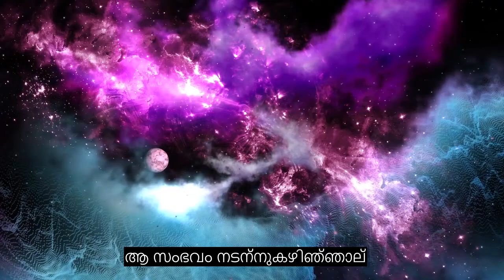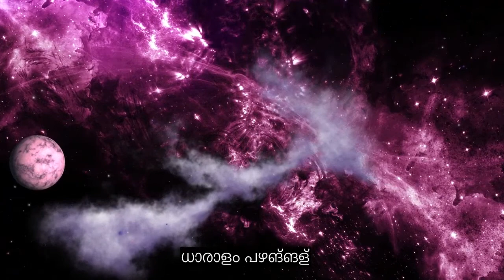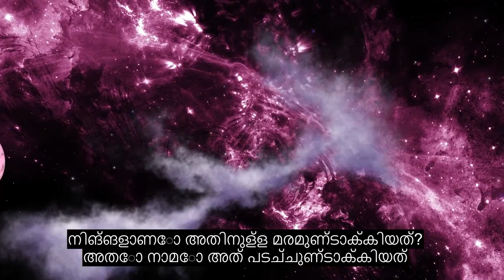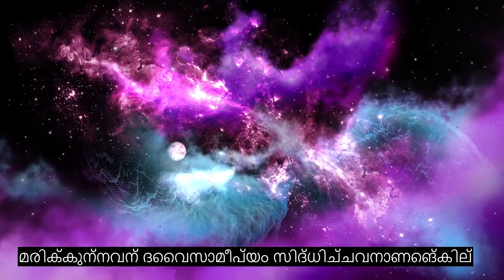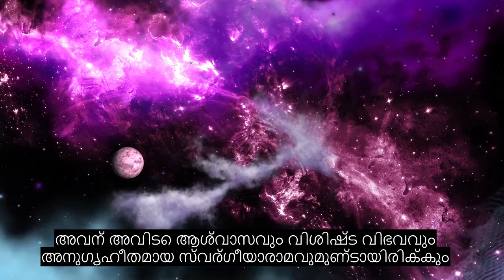അദ്ധ്യായം 56 അനിവാര്യമായ, വളരെ ശക്തമായ ഖുറാൻ പാരായണം, 90+ ഭാഷാ സബ്ടൈറ്റിലുകൾ